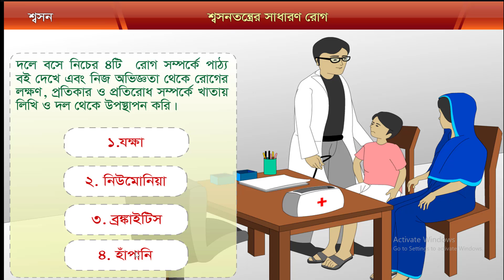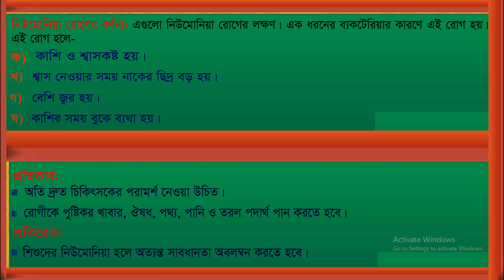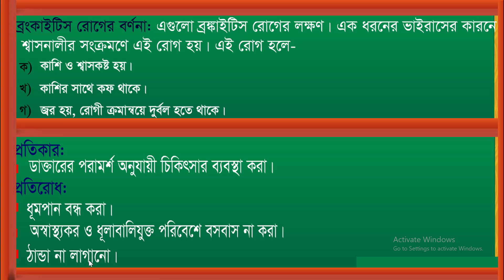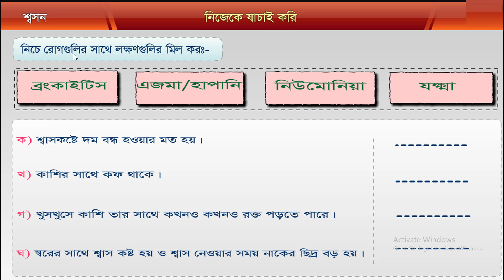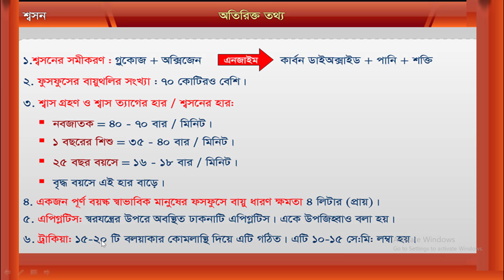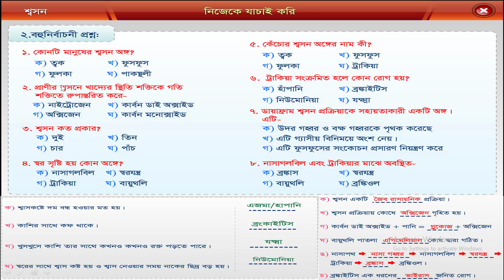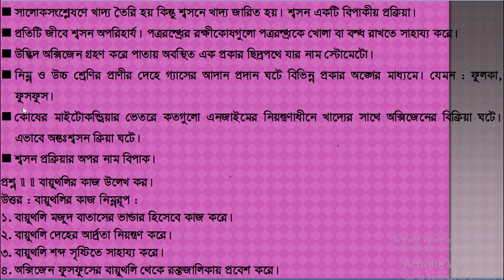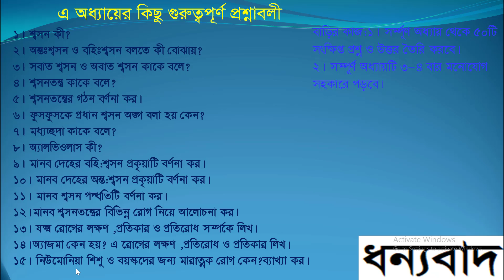Class-7 Science Chapter-4 Part-3||Science-Respiratory System